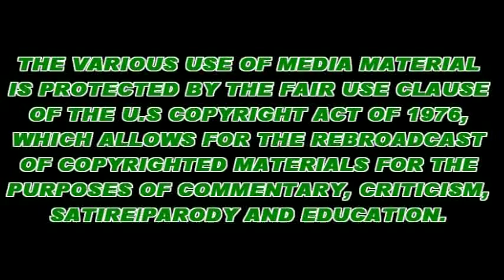TMPC Movie Reviews (S2/EP4) - Shutter Island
(Original Movie Review Date: November 27, 2010, in 4 parts)

Shutter Island Movie Review is an in-depth spoiler filled review for Martin Scorsese's 2010 mind bending thriller crime drama. Originally, this was a 4 part review, but now it's available as an uninterrupted whole. What do you think about the movie? Let's hang out and search for the Movie Truth of Shutter Island in this movie review. Long Live Good Movies!

LLGM! (Long Live Good Movies!)

A few years back I started a new channel devoted more to making short films and experimenting with reviews and testing concepts out. You can find it here: